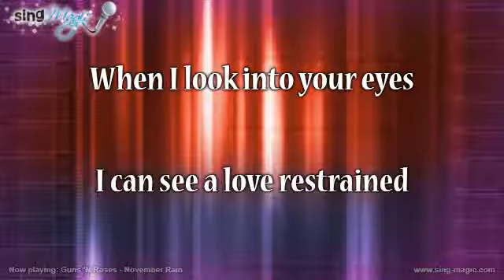Guns 'N Roses November Rain Karaoke Version Instrumental